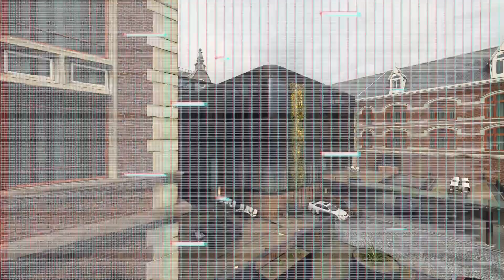MWII Summer QF | LAG vs Paris Letdowns | CRL Silver Mixed South Division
It's Playoffs time!! CRL action is finally back after a 2 week break due to game breaking problems, but fixes are in, the game is set and we are ready to roll with our playoff bracket! This is the quarterfinal match between LAG (A2) and the Paris Letdowns (B3) in the Silver Mixed South division.

The Call of Duty Rec League is a non-toxic, casual league for Call of Duty players to experience a competitive environment. We play weekly organized matches with monthly seasons, and hold occasional community tournament events!